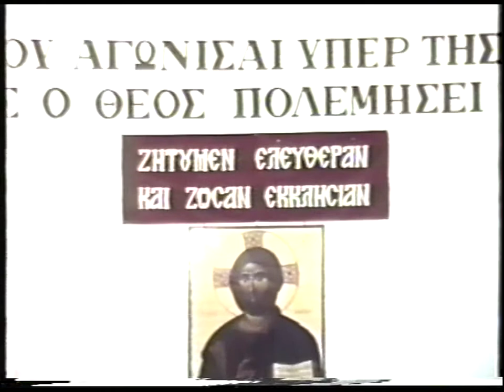3'Α. ΚΑΝΤΙΩΤΗΣ 'ΑΠΟ ΤΗ ΖΩΗ ΜΟΥ ΩΣ ΙΕΡΟΚΗΡΥΚΟΣ' 4-10-87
3'ΑΥΓΟΥΣΤΙΝΟΣ ΚΑΝΤΙΩΤΗΣ 'ΑΠΟ ΤΗ ΖΩΗ ΜΟΥ ΩΣ ΙΕΡΟΚΗΡΥΚΟΣ' 4-10-87